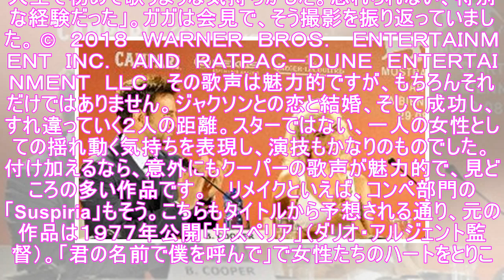レディー・ガガ、初主演作で華やかに登場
リド島にある映画祭会場へ、スターたちはボートでさっそうと現れます。船着き場ではカメラマンたちがベストショットを狙っていますし、橋の上からはファンたちも出迎えます。 会見に臨むレディー・ガガ（右）とブラッドリー・クーパー 　３１日、このにぎわいに拍車をかけるゲストが登場しました。金獅子賞は争わない「アウト・オブ・コンペ」部門ではありますが、米国の人気歌手、レディー・ガガが初主演作「アリー/ スター誕...